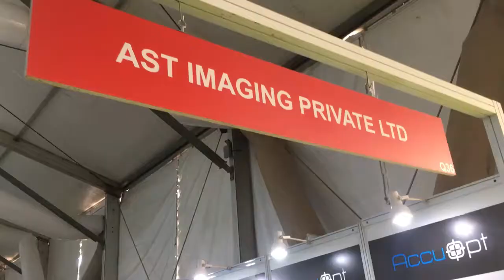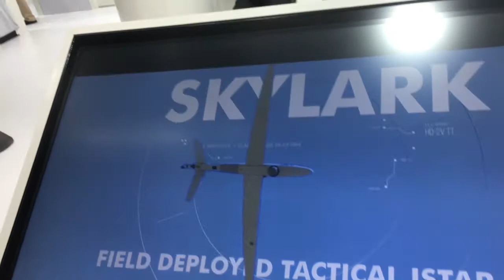DEFENCE INDIA EXPO LIVE - 2020 || LUCKNOW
AJ KA VLOG KUCH PLACES KO COVER NAHI KAREGA AAJ KUCH DESH BHAKTI BHI HO JAE JINKI WAJAH SE HUM HAI UNKO BHI TO DIKHANA  BANTA HAI
ONE LOVE INDIAN ARMY🧡
                           AMANSHERGILL789